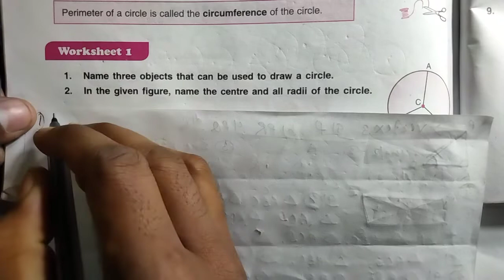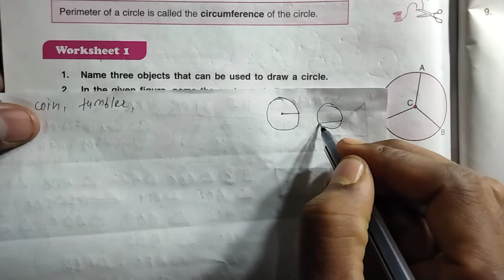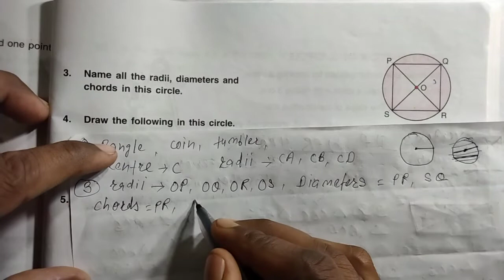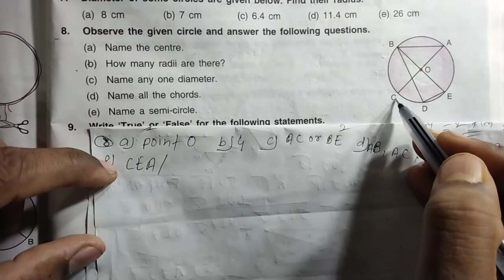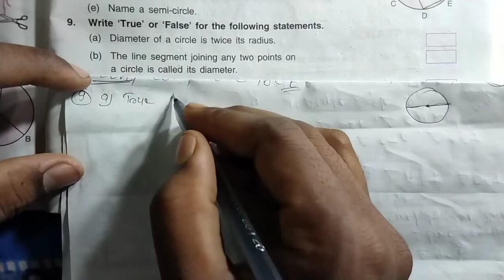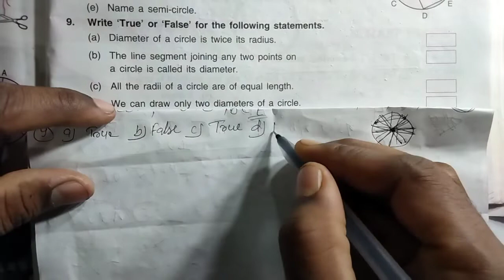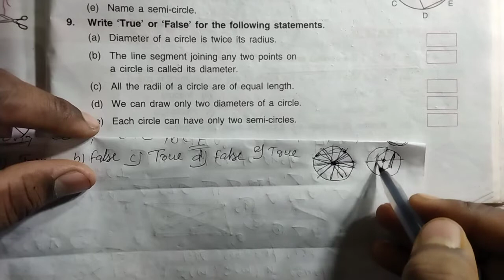Class 6 chapter 13 worksheet 1 dav public school ।। DAV Class 6 chapter 13 worksheet 1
Math class 6 chapter 13 worksheet 1 dav public school by ECP Live